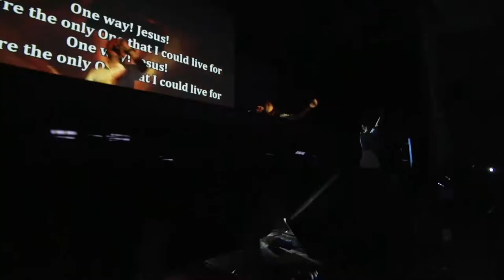Life Concert 2014 // Official Highlights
Official highlights of SAJC Life Concert 2014, an Easter concert collaboration between Chapel of the Resurrection and Saint Andrew's Junior College's Saints For Christ.

Filmed & Edited by Tan Zexun
Cam Asst by Soh Jun Wei
Equipment Asst by Richard Lim